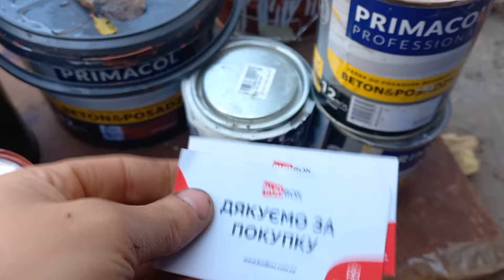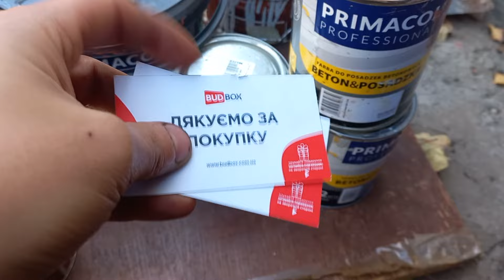ЯКА ФАРБА КРАЩЕ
Робив невеликий ремонтик . Прийшлося купувати фарбу. Брав 4 види, хочу поділитися які саме.